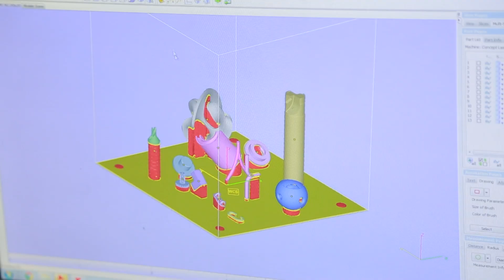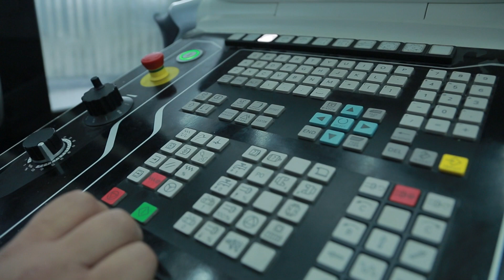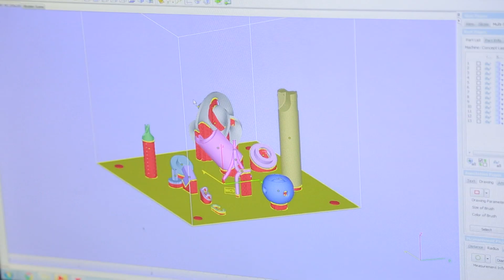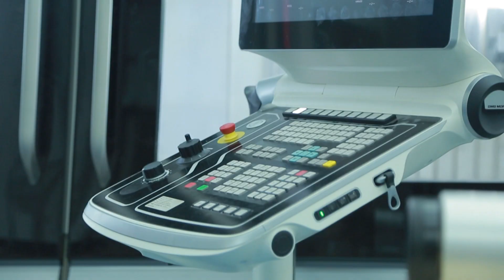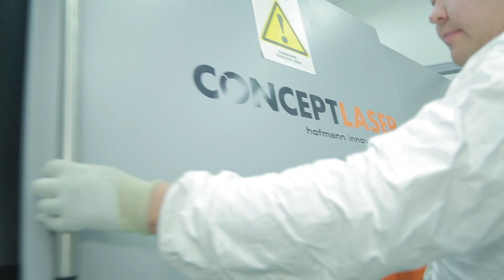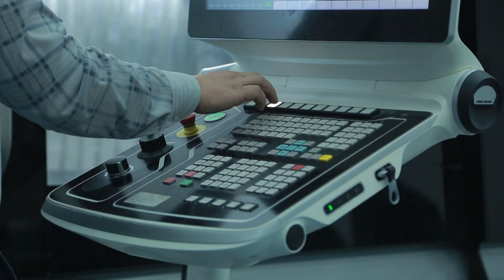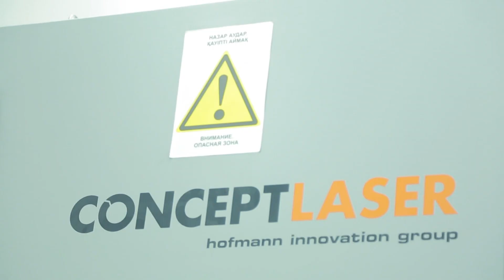Инновация игілігі: Ғарыш апаратына қажетті құрал-жабдықтар